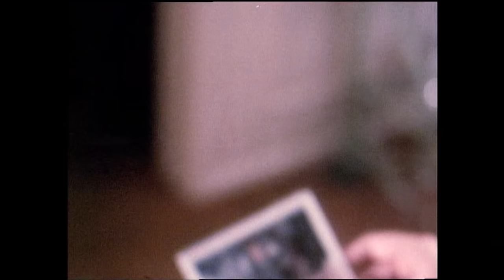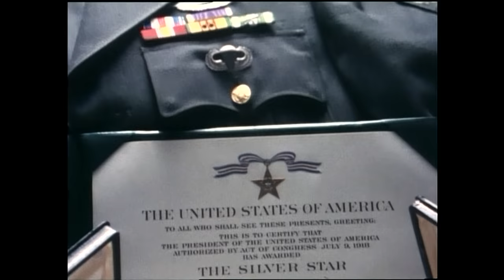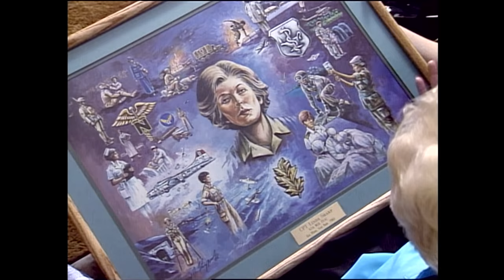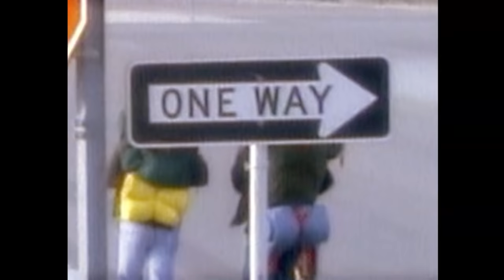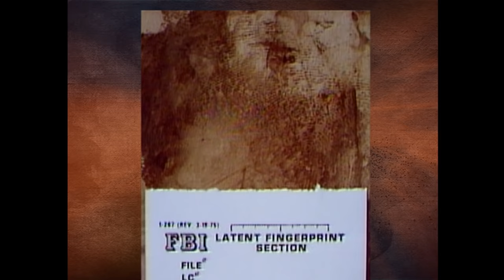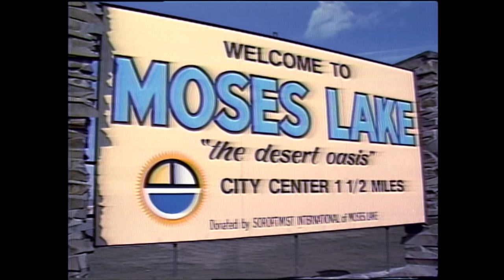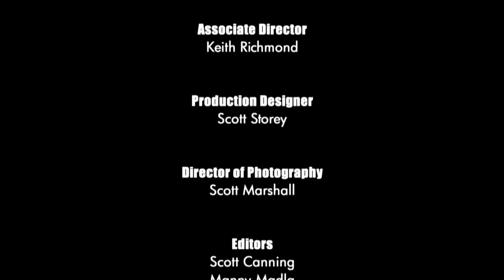Unsolved Mysteries with Dennis Farina - Season 5 Episode 16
This episode includes: Death by Drowning, Thanks Captain Sharp, Pigtail Fugitive, Two Strikes, Direct Contact and Update: Badlands.